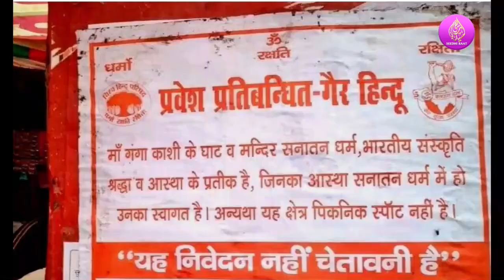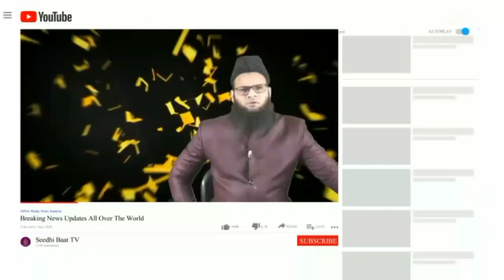PrimeTime:E7/1/22:BajrangiHungama:UP ka Musalman:No Entry for Non Hindu:varanasi:OwaisiReport